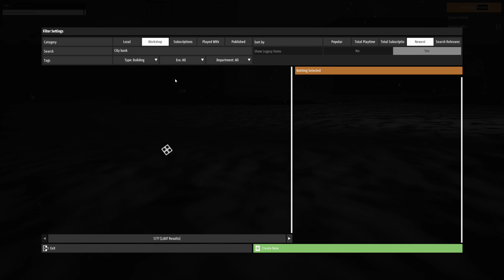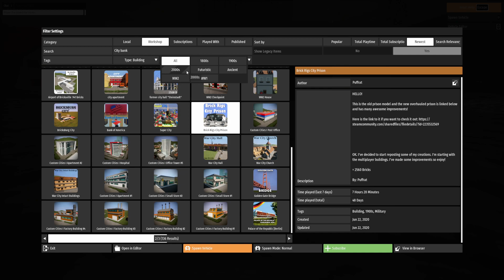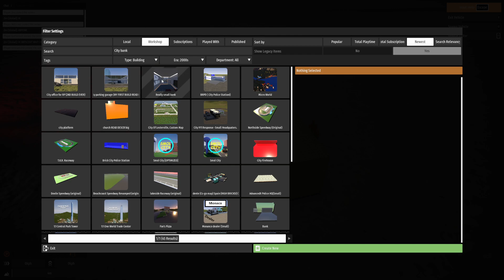Playing brick rigs (game crashed)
Players are the worst always makin the game crash i cant even trust them!